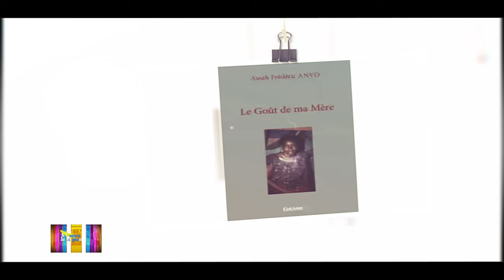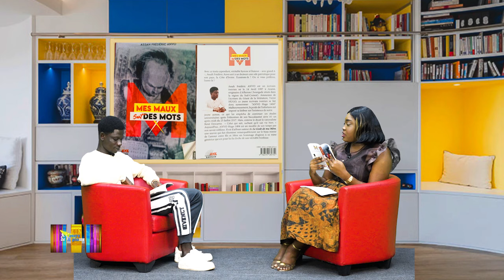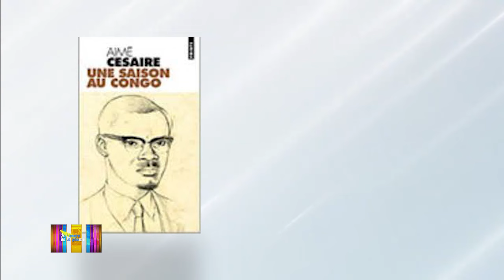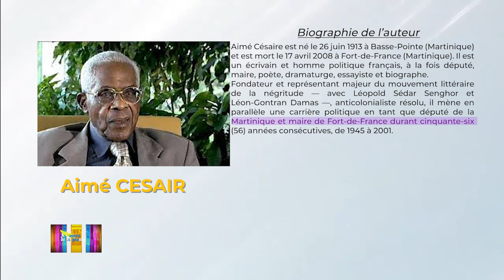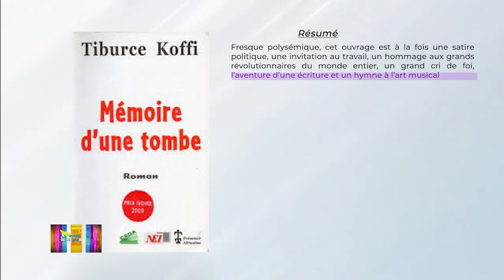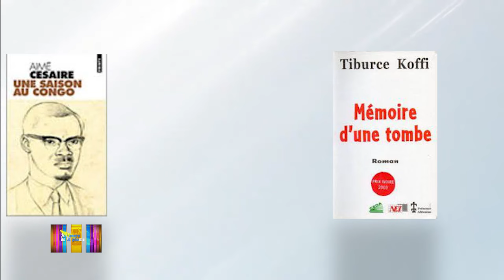A L'ENCRE DE LA PLUME / MES MAUX SONT DES MOTS - M FREDERIC ANVO ASSAH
Frédéric Assah est reçu par Miss Enoh pour décortiquer son œuvre. Ensemble ils trouvent des mots pour guérir des maux
20231024 _______________